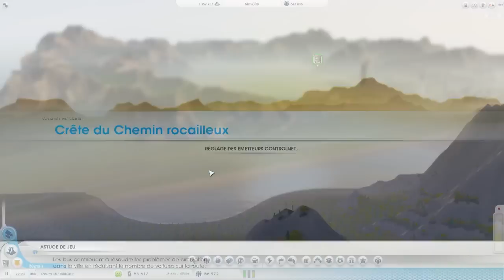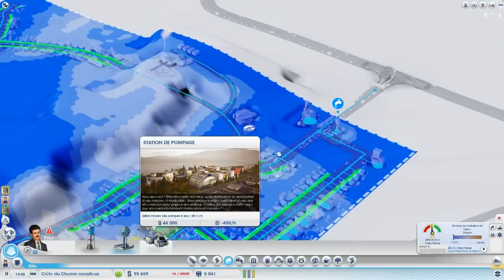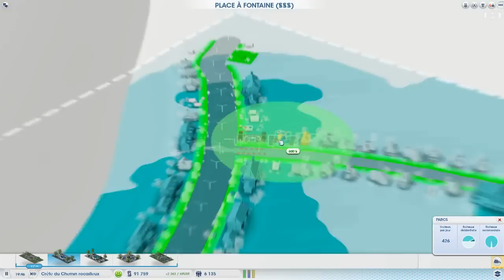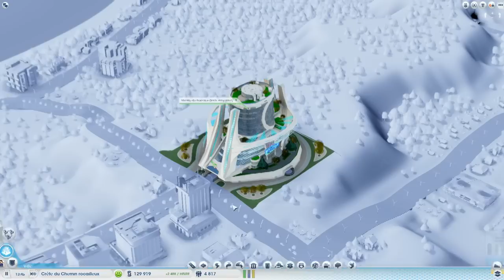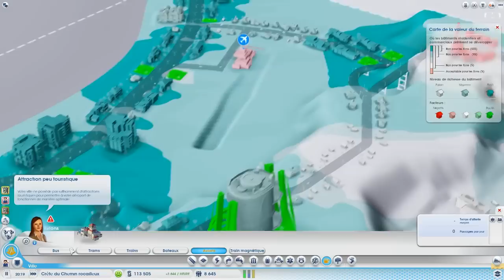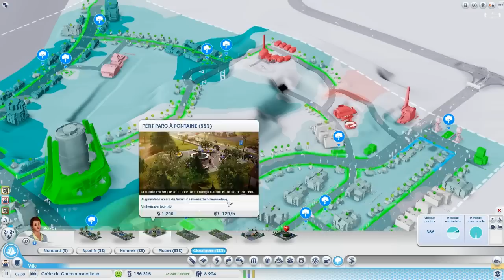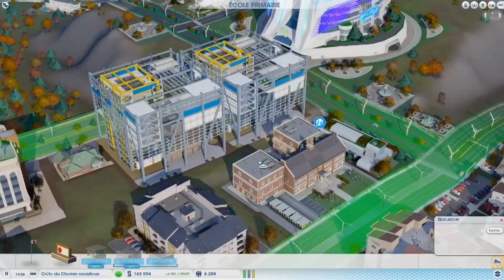Simcity Multi avec Bill - S02E09 - L'aéroport